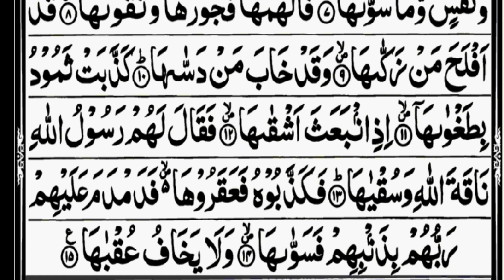Surah Al-Shams - how to preserve the Holy Qur'an easily and easily. The Noble Quran الشمس سورہ مکمل👏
سورة الشمس - قرآن كريم بالتجويد - surat Al shams
سورة الشمس - قرآن كريم بالتجويد
Quraan for kids - surat Ashams
وَالشَّمْسِ وَضُحَاهَا (1) وَالْقَمَرِ إِذَا تَلَاهَا (2) وَالنَّهَارِ إِذَا جَلَّاهَا (3) وَاللَّيْلِ إِذَا يَغْشَاهَا (4) وَالسَّمَاءِ وَمَا بَنَاهَا (5) وَالْأَرْضِ وَمَا طَحَاهَا (6) وَنَفْسٍ وَمَا سَوَّاهَا (7) فَأَلْهَمَهَا فُجُورَهَا وَتَقْوَاهَا (8) قَدْ أَفْلَحَ مَنْ زَكَّاهَا (9) وَقَدْ خَابَ مَنْ دَسَّاهَا (10) كَذَّبَتْ ثَمُودُ بِطَغْوَاهَا (11) إِذِ انْبَعَثَ أَشْقَاهَا (12) فَقَالَ لَهُمْ رَسُولُ اللَّهِ نَاقَةَ اللَّهِ وَسُقْيَاهَا (13) فَكَذَّبُوهُ فَعَقَرُوهَا فَدَمْدَمَ عَلَيْهِمْ رَبُّهُمْ بِذَنْبِهِمْ فَسَوَّاهَا (14) وَلَا يَخَافُ عُقْبَاهَا (15)
By the sun and his brightness, (1) And the moon when she followes him, (2) And the day when it reveales him, (3)And the night when it enshroudes him, (4) And the heaven and Him Who built it, (5) And the earth and Him Who spread it, (6) And a soul and Him Who perfected it (7) And inspired it (with conscience of) what is wrong for it and (what is) right for it. (8) He is indeed successful who causes it to grow, (9) And he is indeed a failure who stuntes it. (10) (The tribe of) Thamud denied (the truth) in their rebellious pride, (11) When the basest of them broke forth (12) And the messenger of Allah said: It is the she-camel of Allah, so let her drink! (13) But they denied him, and they hamstrung her, so Allah doomed them for their sin and razed (their dwellings). (14) He dreade not the sequel (of events). (15)
السلام عليكم ..أهلا بكم في أكاديمية أسماء لتحفيظ القرآن
قناتنا متخصصة في تعليم قراءة القرآن الكريم بطريقة مجودة وصحيحة مع تعلم أحكام التجويد والمتون لجميع الأعمار
 (قرآن /تجويد /متن التحفة/تفسير سور القرآن/اللغة العربية)
كما يمكنكم الاشتراك بأكاديمية أسماء لحفظ  القرآن وتعلم أحكام التجويد وحفظ المتون لجميع الأعمار
Surat Ash-Shams (The Sun) | Mishary Rashid Alafasy | مشاري بن راشد العفاسي | سورة الشمس
Washshamsi waduhaha
00:16 Walqamari ithatalaha
00:20 Wannahari itha jallaha
00:25 Wallayli itha yaghshaha
00:29 Wassama-i wama banaha
00:34 Wal-ardi wama tahaha
00:37 Wanafsin wama sawwaha
00:42 Faalhamaha fujooraha wataqwaha
00:47 Qad aflaha man zakkaha
00:52 Waqad khaba man dassaha
00:56 Kaththabat thamoodu bitaghwaha
01:00 Ithi inbaAAatha ashqaha
01:04 Faqala lahum rasoolu Allahi naqataAllahi wasuqyaha
01:12 Fakaththaboohu faAAaqaroohafadamdama AAalayhim rabbuhum bithanbihim fasawwaha
01:24 Wala yakhafu AAuqbaha
091.Surah Ash Shams Pani Patti Tilawat | Recitation by Hafiz Muzzammil | Surah Shams HD Text

سورة الشمس ـ كيف تحفظ القرآن ا
1.   And by the sun and its brightness;
2.   And by the moon as it follows it (the sun);
3.   And by the day as it shows up (the sun's) brightness;
4.   And by the night as it conceals it (the sun);
5.   And by the heaven and Him Who built it;
6.   And by the earth and Him Who spread it,
7.   And by Nafs (Adam or a person or a soul, etc.), and Him Who perfected him in proportion;
8.   Then He showed him what is wrong for him and what is right for him;
9.   Indeed he succeeds who purifies his ownself (i.e. obeys and performs all that God ordered, by following the true Faith of Islâmic Monotheism and by doing righteous good deeds).
10.   And indeed he fails who corrupts his ownself (i.e. disobeys what God has ordered by rejecting the true Faith of Islâmic Monotheism or by following polytheism, etc. or by doing every kind of evil wicked deeds).
11.   Thamûd (people) denied (their Prophet) through their transgression (by rejecting the true Faith of Islâmic Monotheism, and by following polytheism, and by committing every kind of sin).
12.   When the most wicked man among them went forth (to kill the she-camel).
13.   But the Messenger of God [Sâlih
Surah Ash-Shams (The Sun) Full | By Sheikh Abdur-Rahman As-Sudais | With Arabic Text | 91-سورۃ الشمس
Sūrat ash-Shams (Arabic: الشمس‎, "The Sun") is the 91st sura of the Qur'an with 15 ayat. It opens with a series of solemn oaths sworn on various astronomical phenomena, the first of which, "by the sun", gives the sura its name, then on the human soul itself. It then describes the fate of Thamud, a formerly prosperous extinct Arab tribe. The prophet Saleh urged them to worship God alone, and commanded them in God's name to preserve a certain she-camel; they disobeyed and continued to reject his message, and God destroyed them all except those who had f